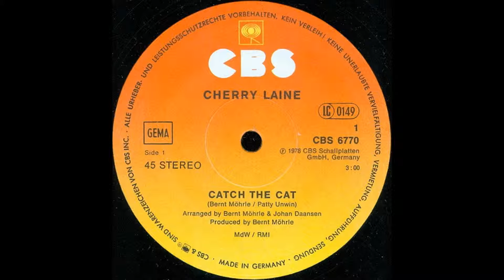Cherry Laine - Catch the Cat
Artista: Cherry Laine
Álbum: Catch The Cat
Fecha de lanzamiento: 1979

Info.